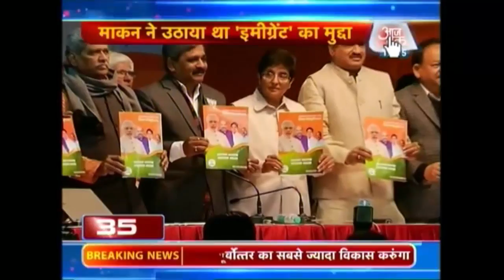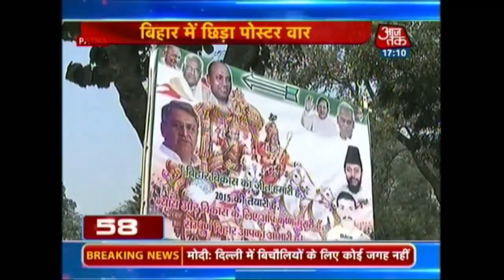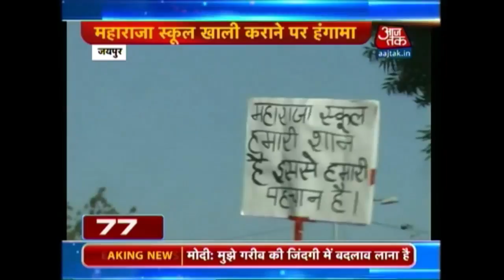Non-stop 100: February 4th, 2015 | 5 PM